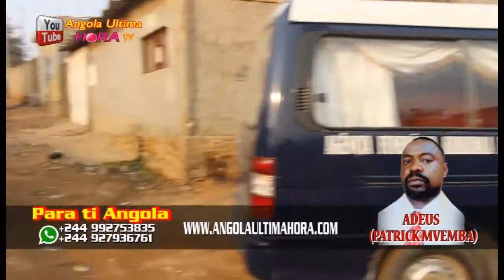SOMO LIWA YA PATRICK MVEMBA NA ANGOLA ELELISI BATU NO COMMENT